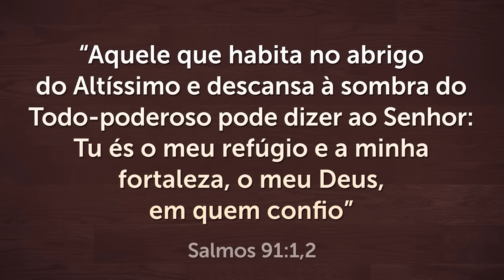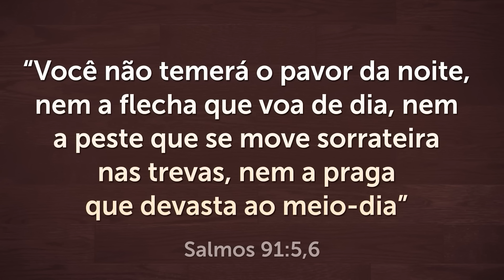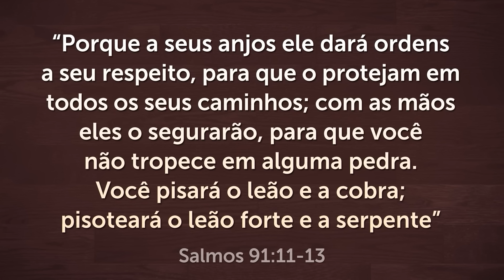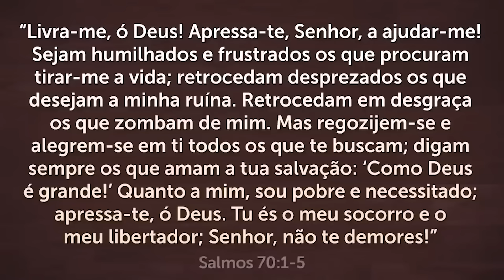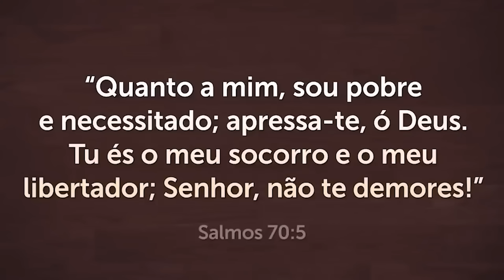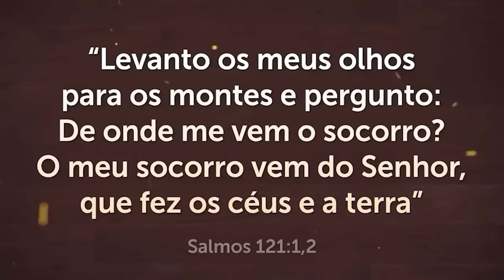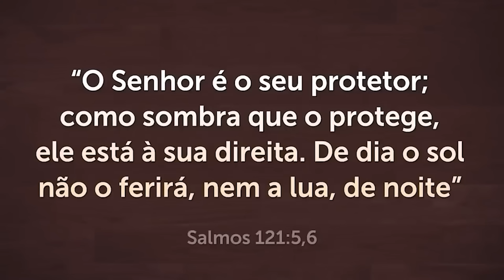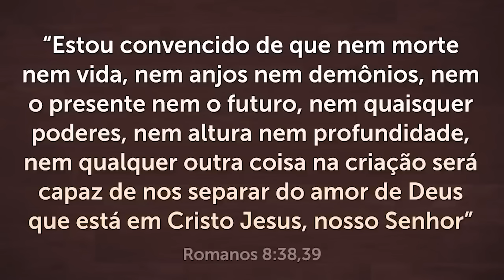ORAÇÃO PODEROSA DO SALMO 91 PARA REPREENDER TODO MAL E DORMIR EM PAZ 🙏🏼